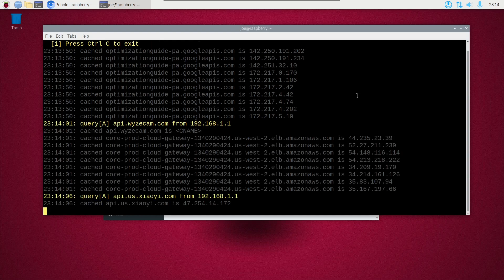View Pi-Hole DNS Query Log In Real Time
How to view the Pi-Hole DNS server query logs in real-time. I am using Raspberry Pi OS.